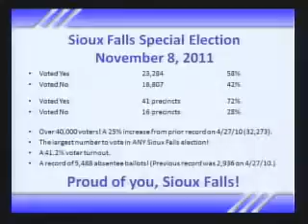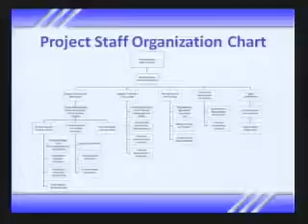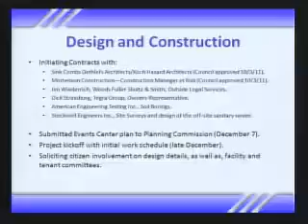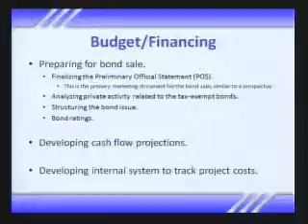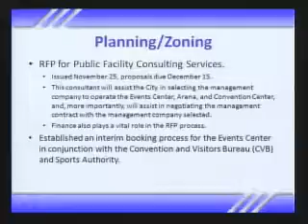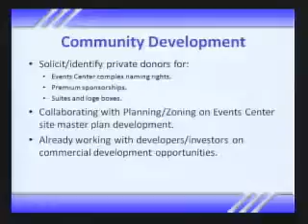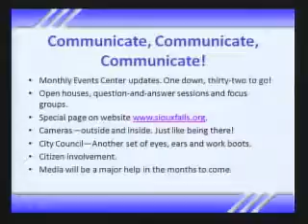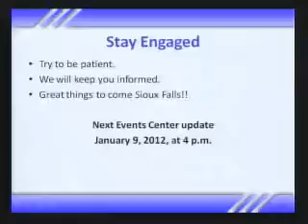2011-12-12 Sioux Falls Informational Meeting 1624